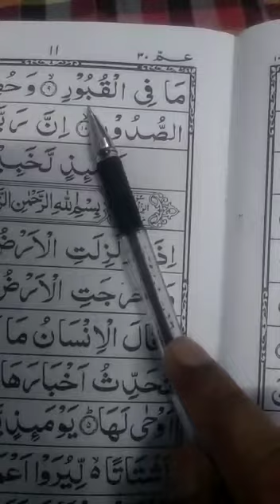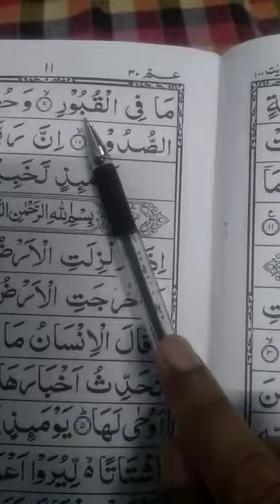Quran learning For Kids Lesson-182